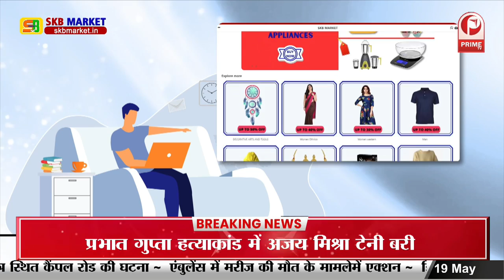Motihari News: लाखों रुपये की दवाएं कचरे के ढ़ेर में फेंकी मिली || Prime Tv